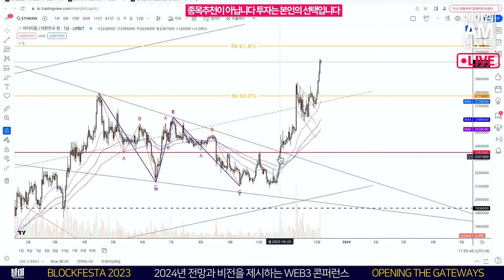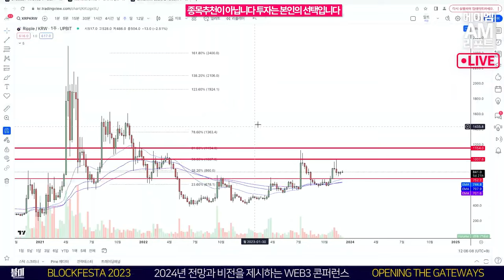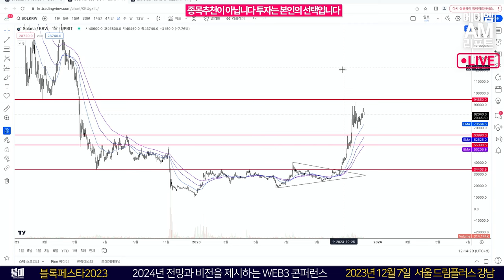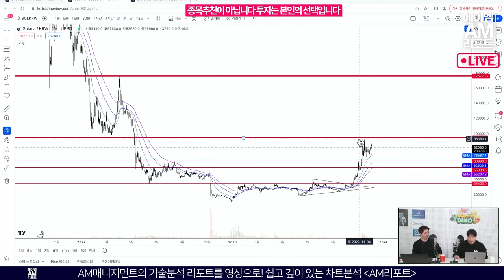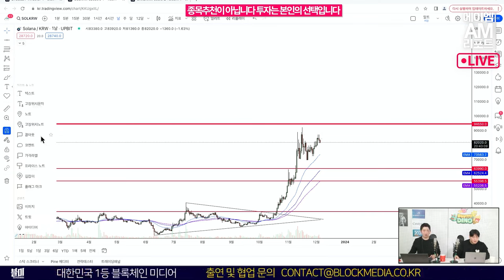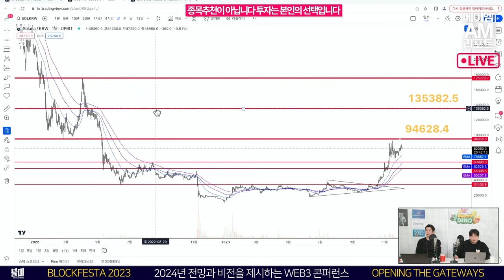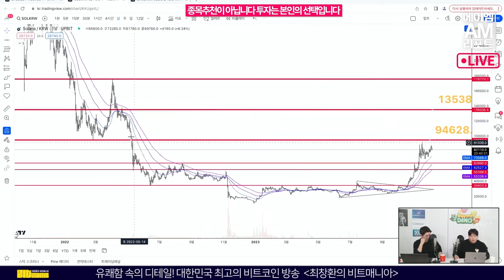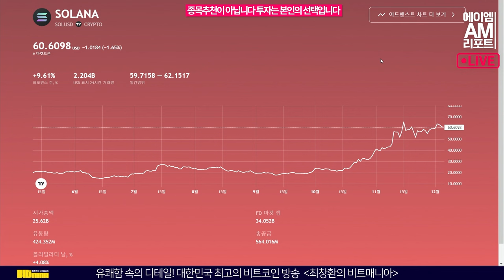비트코인 랠리! 알트장 언제 올까?! 크립토 랠리는 이어진다! '이더, 리플, 솔라나' 차트 분석 - AM 매니지먼트 송승재 COO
비트코인에게 불장이 온 것일까요? 비트코인이 한때 4만2300달러 선을 돌파하면서, 연중 최고치를 찍었습니다.

비트코인은 계속 오르는데 알트코인 장은 언제 올까!! FOMO가 오는 투자자들도 있을텐데, 지금 자리에서의 향방은 어떻게 될지!

블록미디어 오진석 팀장과 AM매니지먼트 송승재 COO의 이더리움, 리플, 솔라나 차트 분석을 알아봅니다.